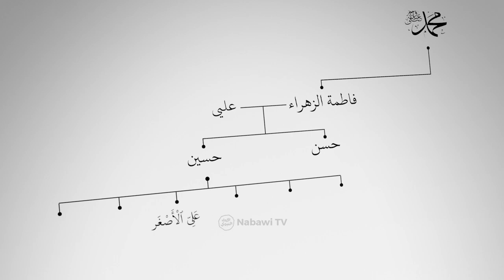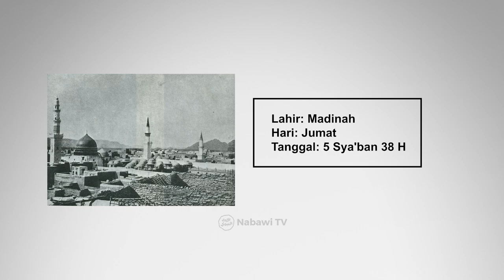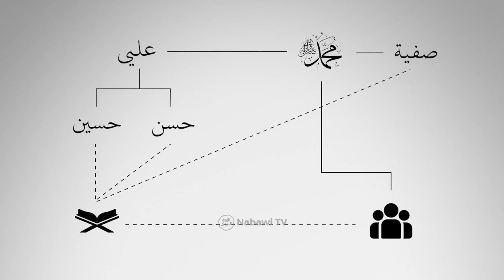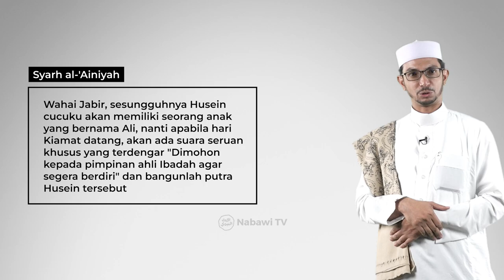Inilah Sosok Imam Ali Zaenal Abidin MANAQIB bersama Habib Muhammad bin Alwi Al Haddad | Nabawi TV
Simak selengkapnya di PROGRAM TERBARU: MANAQIB di Nabawi TV❗️